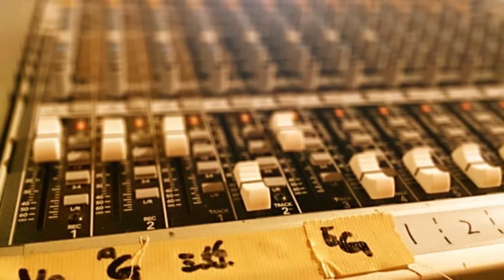母よ、島よ、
JO-SEI original song